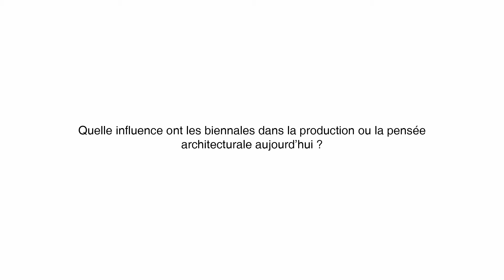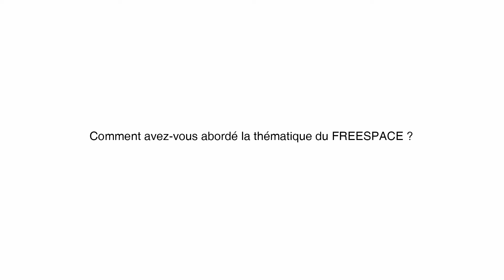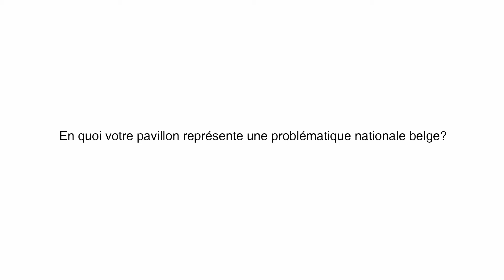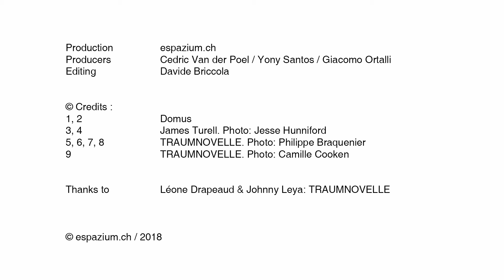Being in a Biennale – Interview #06: Léone Drapeaud & Johnny Leya - TRAUMNOVELLE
Series of interviews with architects, curators and theorists on the influence and role of architectural biennales.